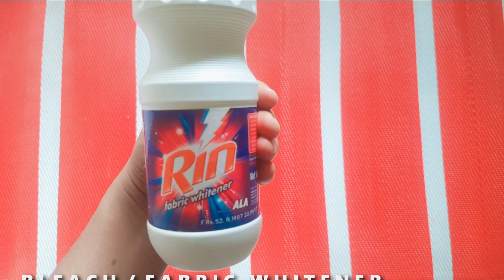DIY BLEACH DENIM JACKET + PATCHES || 2 simple ways | TristanTube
WATCH IN HD ONLY!

Light denim jacket are now very trendy specially with patches and also expensive as well so i decided to make one with less than 800 INR / $12!

Oversized Jacket is from colaba causeway for like 500 INR

Patches you can find at any local store like lifestyle, tailors shop or online as well!
THIS VIDEO IS INSPIRED BY SCHEREZADE SHROFF!

if you don't like me,
don't watch me